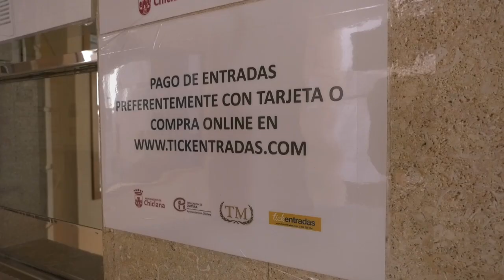LA "TRAVIATA" LLEGA EL VIERNES AL TEATRO MODERNO EN UNA VERSIÓN REDUCIDA Y TEATRALIZADA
‘La Traviata’ llega al Teatro Moderno en versión reducida y teatralizada. La Asociación Gaditana de Amigos de la Ópera será la encargada de representar este viernes, 7 de junio, a partir de las 20 horas, la popular obra del italiano Giuseppe Verdi.